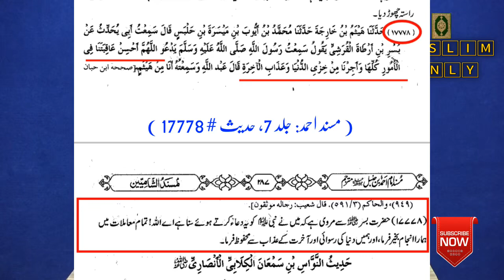Apni Madri Zuban Urdu, Chinese etc me Namaz Parhna Kaisa Hai ??? ( By Engineer Muhammad Ali Mirza )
A Critical Video Clip from 78-ILMI-o-Tahqeeqi MAJLIS (Open Q & A Session) with Engineer Muhammad Ali Mirza Bhai (Recorded on 25-Aug-2019). Link of Complete VIDEO

Stay Blessed. 💓